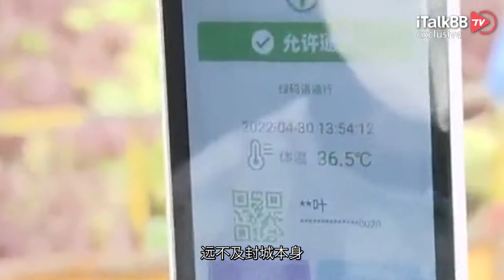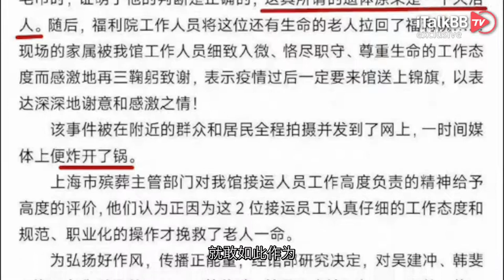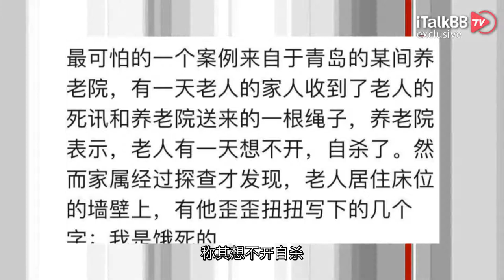大活人装进裹尸袋送去火化？！上海，请问你到底还有多少“魔幻操作”等着我们？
从2月底上海疫情严重，开始实施封控以来，可以说是让全国人民操碎了心。从全民抢菜到生病无法就医，疫情带给上海市民的伤害，远不及封城本身。而最近，又有几条网友曝光出的视频，直接让全网炸锅了！堂堂一场疫情攻坚战，竟然直接搞成了惊爆恐怖片，上海这到底是怎么啦！

这些被曝光的视频，直指上海的一家养老院。根据视频的显示，养老院竟然将活人装进尸袋裡，要求殡仪馆载走火化，结果被殡仪馆人员发现竟然是“活的”，掀开尸袋、拉开布条“退货”，想不到养老院人员还想将布条再盖回去，被殡仪馆人员喝斥。由于此事一经传开，极为恶劣，当地民政局不得不在次日凌晨做出公示，并且证实了此事的真实性。

据悉，附近社区不止一名民众目击并拍下现场情况，昨晚在微博曝光后震惊中国网友。影片显示，上海新长征福利院的这名“死者”，当时已经被送上殡仪馆运尸车，结果殡仪馆工作人员发现“尸体”竟然在动，才知道要被载去火化的根本是活人。